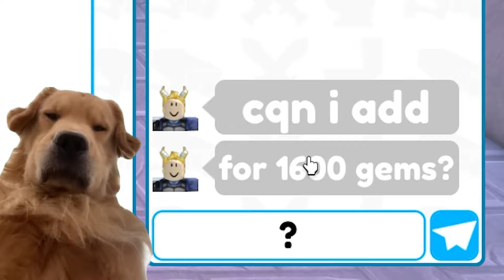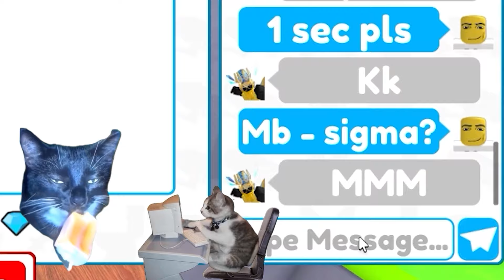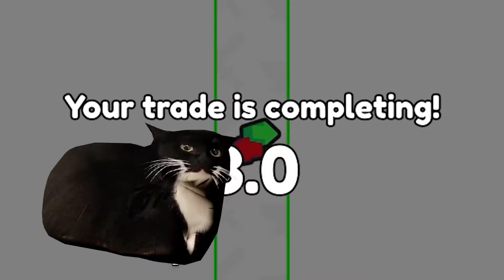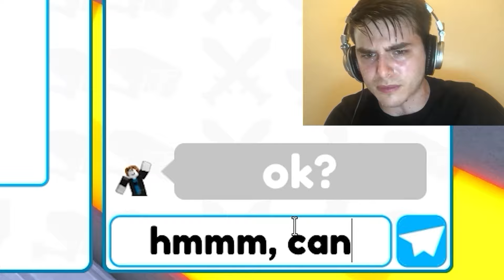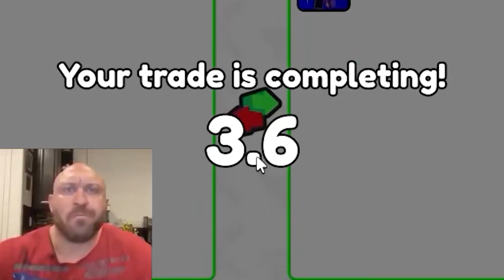😱 OMG!!! 🤯 TELANTHRIC BOUGHT MY CHIEF CLOCKMAN FOR OVERPRICE 💎 - Toilet Tower Defense | Roblox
MY USERNAME: *PEPPATHEBEST11*